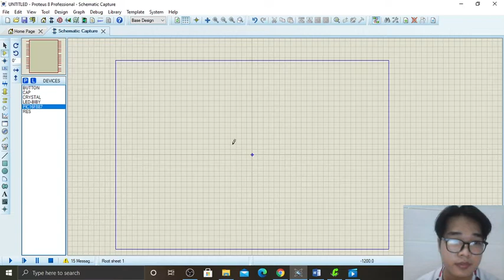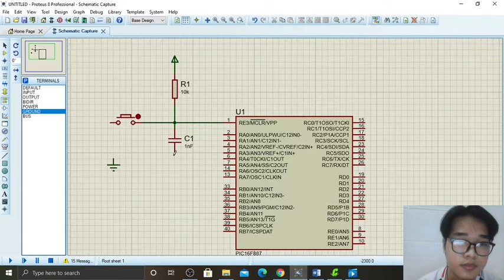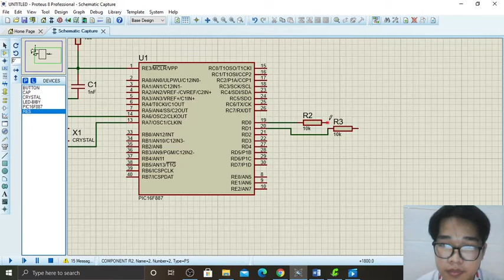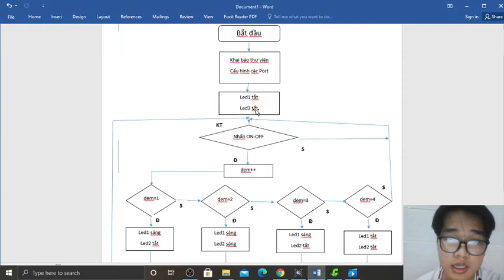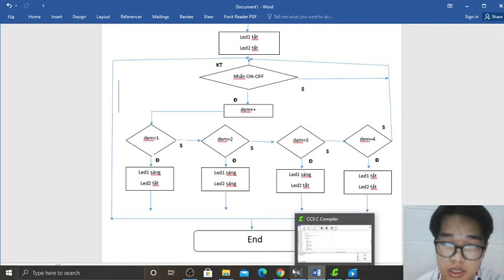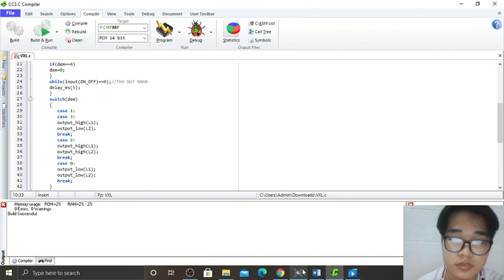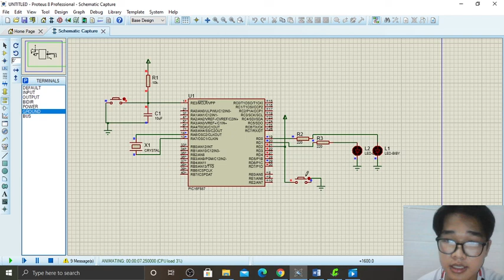Bài tập 2 vi xử lí - Hoàng Huỳnh Nhân_17142287